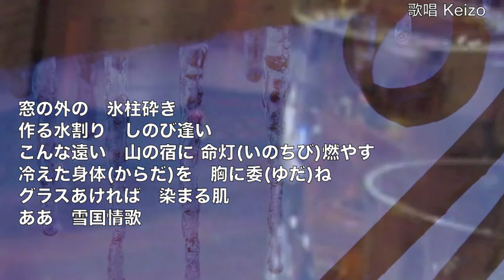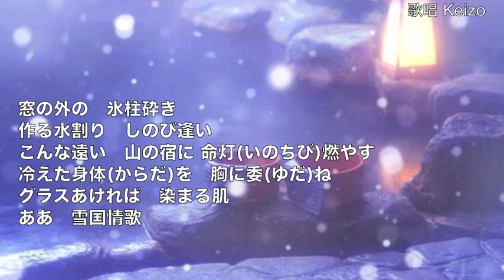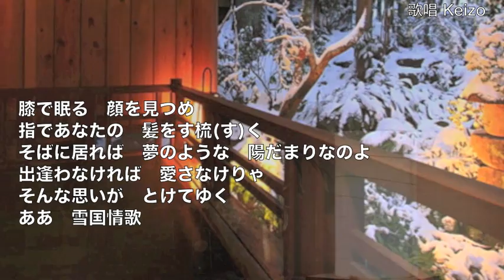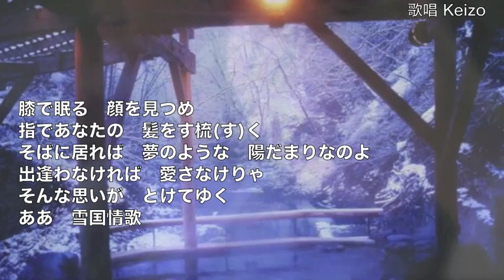[新曲] 雪国情歌／五島つばき cover Keizo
2017年7月5日発売！　作詞：みやび恵　作曲：聖川湧　編曲：石倉重信